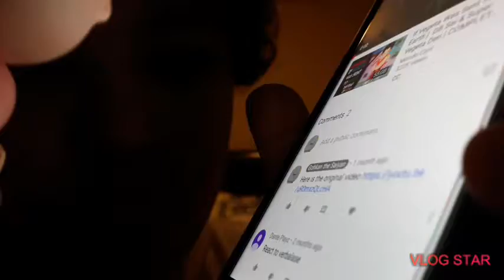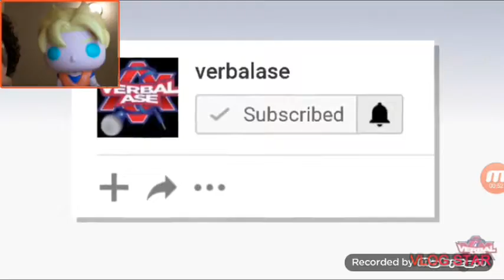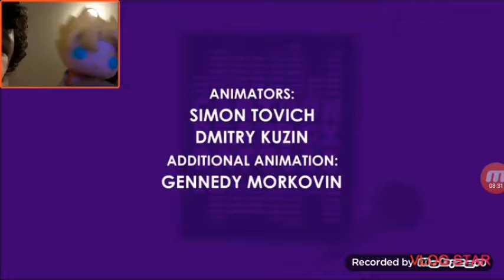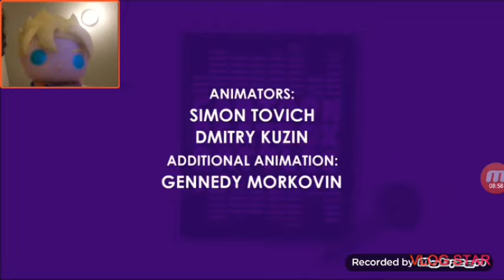Goku reacts to verbalaze